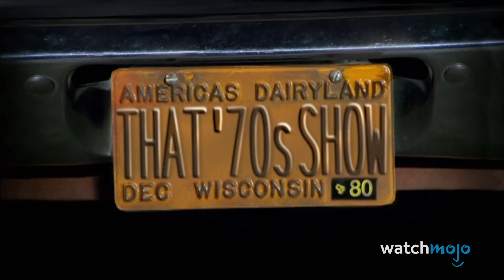¡Top 10 Momentos Exactos Que Arruinaron LOS PROGRAMAS de Televisión!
Para esta lista, veremos algunos de los momentos exactos de los programas de televisión en los que se arruinaron o comenzaron a perder calidad.